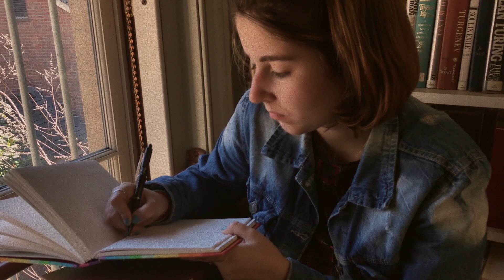Youth - Bia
Meet Bia!

Throughout the development of our new album, The Chattertocks have been on quest to figure out what Youth means. In individual interviews, each member has contemplated the question, “what does youth mean to you?” From innocence, to hardships, to discovering who we are, this is what we found.

Youth will be available on all streaming services starting at 12:00AM on Friday, May 4th.

We have an album release concert coming up on May 3rd, so you can see us perform the songs and ~further explore the meaning of youth~ LIVE!